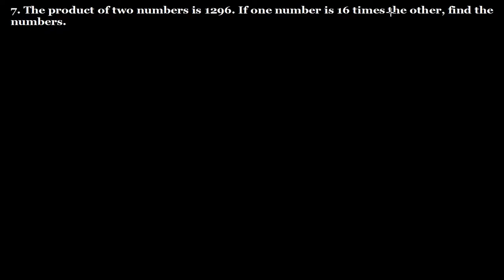Q.7 - Exercise 3.4 - Chapter 3 Squares and Square Roots - Class 8 - R D Sharma Math Solutions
7. The product of two numbers is 1296. If one number is 16 times the other, find the numbers.
Question no. 7 Ex 3.4 Chapter 3 Squares and Square Roots - R D Sharma class 8 Math Solutions

Square Roots
                      1 + 3 + 5 + 7 + 9 + 11 + ... + (2n-1) = Squared n.